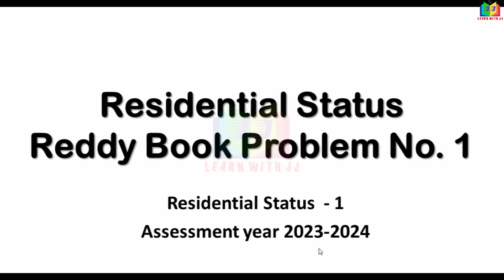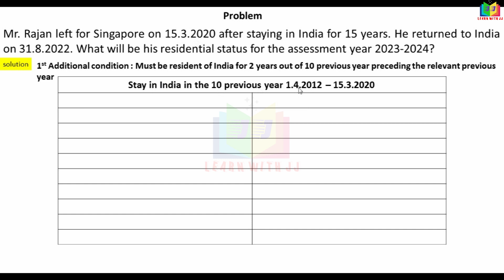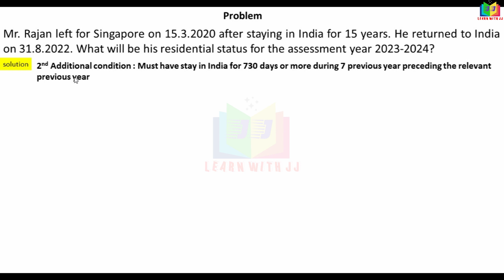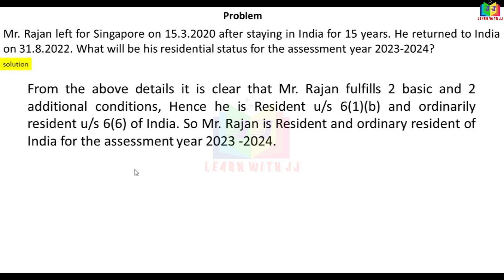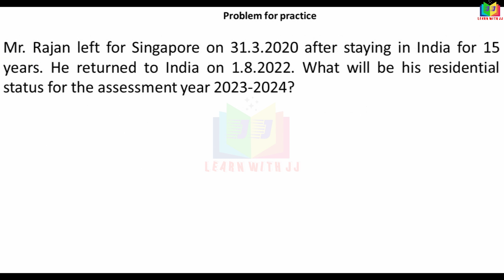residentialstatus |Part 1 in Tamil |incometaxI |assessmentyear2023-2024 | Reddy book problem no 1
Part 1 in Tamil
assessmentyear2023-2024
Follow us in Instagram